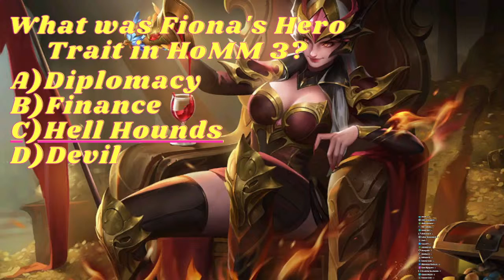Era of Chaos: Fiona - Inferno Messenger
Fiona arrives in EoC!
Come see how she performs before she hits live servers!